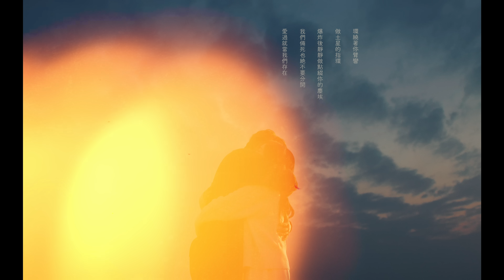吳克群 Kenji Wu《相信愛情的笨蛋》Official Music Video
紛繁複雜的世界裡，每個人都選擇戴好面具，
做一個聰明人，接受並履行成人世界的規則，
而我，卻只想做個簡單純粹的“笨蛋”。
在“末世來臨”的前提設定下，
吳克群全新暖色浪漫曲「相信愛情的笨蛋」，
試圖為你詮釋末世追愛的心動抉擇。

在別人眼中不太清醒的“愛情傻子”，
卻保留著對愛最原始的本能。
末世背景的預設下，
吳克群以DreamPop復古曲風詮釋浪漫至死的情感哲思，
面對“愛”這一亙古永恆的命題，
成人世界的我們卻總對它抱有懷疑——嘲諷愛情、質疑真誠，
曾經對熾熱深信不疑的那個我們，好像隨著長大慢慢消失了。

當小時候的童話變成了“笑話”，你還會像個“笨蛋”一樣相信愛嗎？
成人世界裏，人人機關算盡，但算盡一切的我們真的快樂嗎？
成人後的狡詐真的讓生活更美好嗎？
為了生存我們總是變得更累更焦慮。

作為一個成年人，愛早已成為一種稀缺本能。
以稚嫩的心擁抱末日、伸手迎接永恆陽光不怕灼傷。
守護心底珍貴的角落，荒蕪廢墟中，相信還有玫瑰綻放。
 哪怕別人笑我們愚笨中二，也要試著瘋狂呀！
今天，就讓我們給自己一首歌的時間去相信愛情、做個笨蛋。
做一個「相信愛情的笨蛋」吧⋯⋯

《相信愛情的笨蛋》
把你留下來 藏在我的口袋
迎面而來的海嘯得有多浪漫

彗星多璀璨 不拐彎向我襲來
你的身邊幸福滿天煙火彌漫

我們倆 死也絕不要分開～～～
做相信愛情的笨蛋

把你留下來 放左邊的口袋
心跳像火山擁抱著餘灰盡歡

把你留下來 談最後一次戀愛
做最後一對相信愛情的笨蛋

能不能 死也絕不要分開～～～
Whoo ~~

環繞著你臂彎
做土星的指環
爆炸後靜靜做點綴你的塵埃

愛過就當我們存在

Whoo ~~

作詞：吳克群  作曲：吳克群 江鎮宇
編曲 ：江鎮宇、Root倪宇森
製作人 ：K-PAX吳克群、Root倪宇森
和聲編寫 ：Root倪宇森、童年
和聲 ：Root倪宇森、童年
貝斯錄製：Sean Hurley
鼓組錄製：Dylan Wissing
錄音工程師：Root倪宇森、童年
混音工程師 ：Darrell Thorp
母帶後期處理工程師：Darrell Thorp

OP：六度空間音樂有限公司
SP：成果音樂版權有限公司